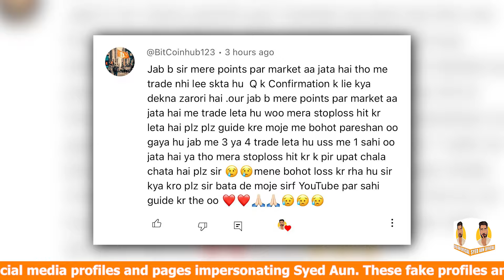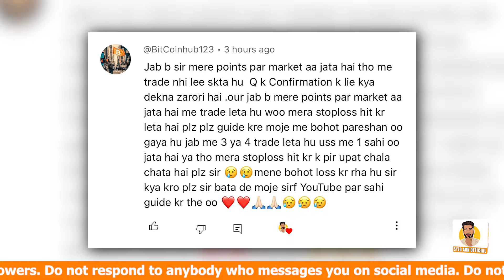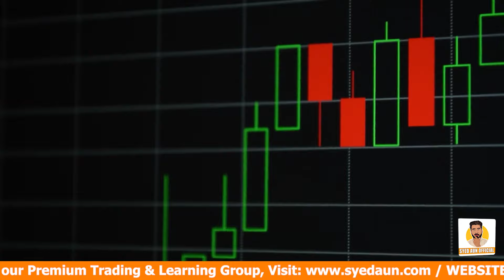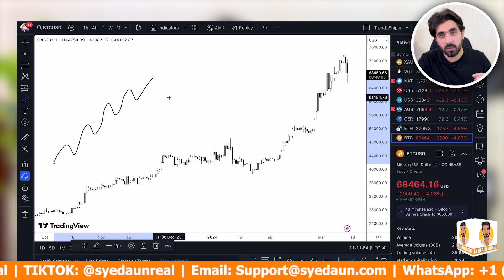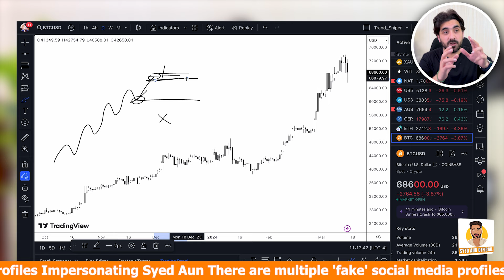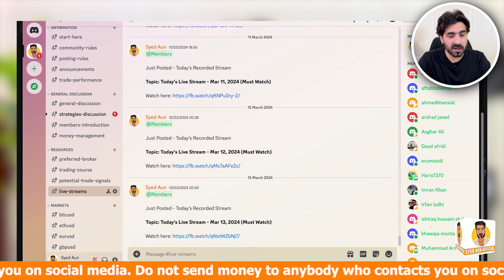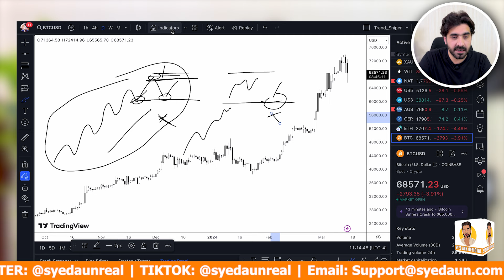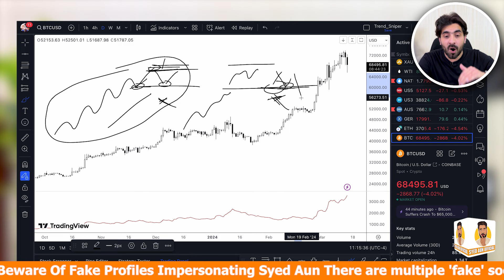Mastering Stop Loss Strategies: Say Goodbye to Getting Stopped out of Trades!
Are you tired of constantly getting stopped out of trades? Do you feel like your stop loss strategy is not working for you? In this video, we will discuss how you can master stop loss strategies to prevent getting stopped out of your trades.

Stop loss orders are an essential part of trading, but when not used correctly, they can lead to missed opportunities and losses. By learning the right techniques and strategies, you can protect your investments and increase your chances of success in the market.

Join us as we explore different stop loss strategies that can help you stay in control of your trades and minimize risk. Say goodbye to getting stopped out of trades all the time and start maximizing your trading potential today!